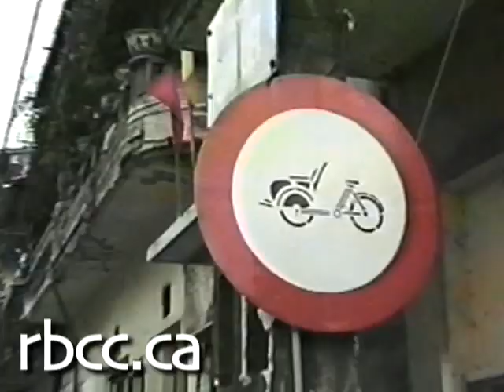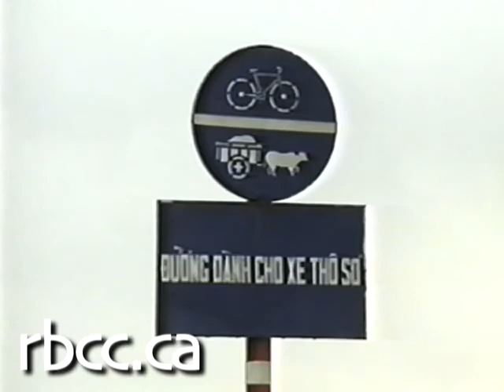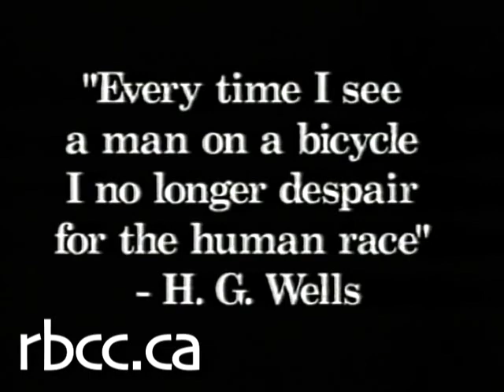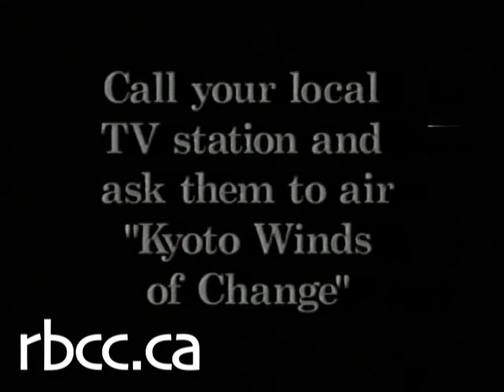Kyoto Winds of Change Pt 3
I feel more convinced than ever that the real changes are going to have to take place at the grassroots level, said an exasperated David Suzuki to Tooker Gomberg at the Kyoto climate summit in 1997. So Tooker and Angela cycled off to find greenspiration amidst the towering urban jungles and emerald rice paddies of Southeast Asia.